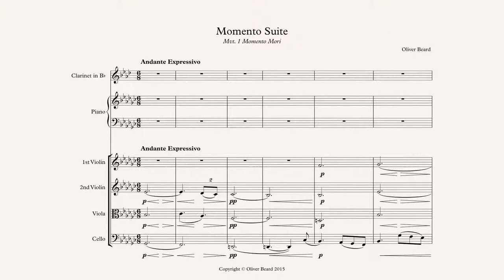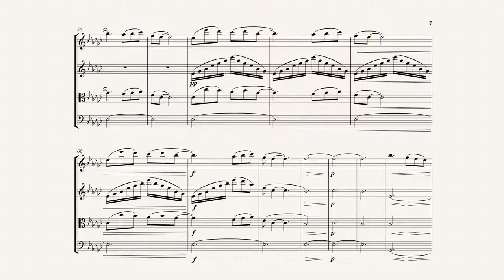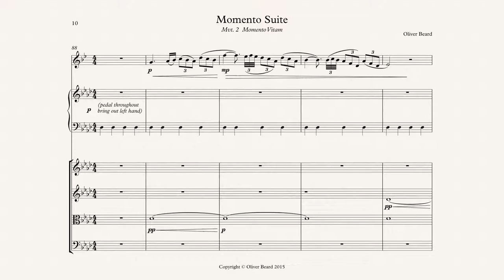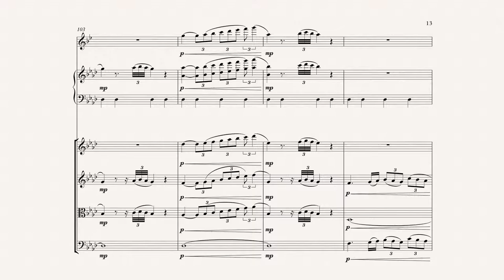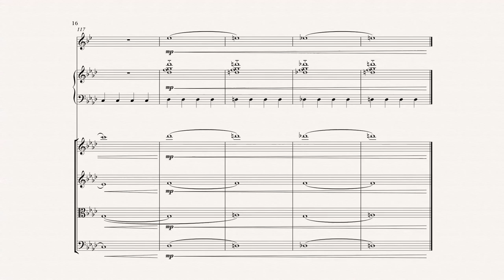Original Composition - 'Momento Suite' by Oliver Beard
This piece was written to reflect 'Death (Mori) and Life (Vitam)'. It was written as my Grandmother grew gravely ill, and is a reflection on the emotions felt when losing someone you love. It is also a reminder that life goes on.